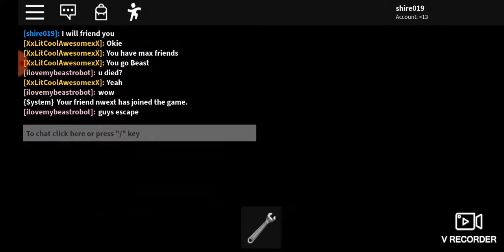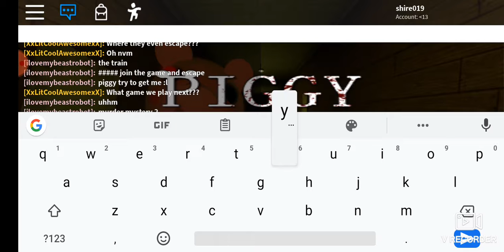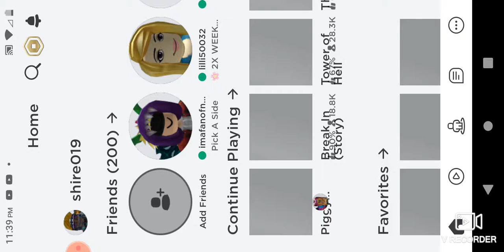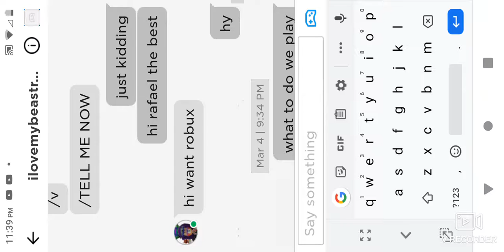Playing with Bettina and beast robot Roblox piggy chapter 7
Will I beat it will I not will I die or will I fought watch till the end